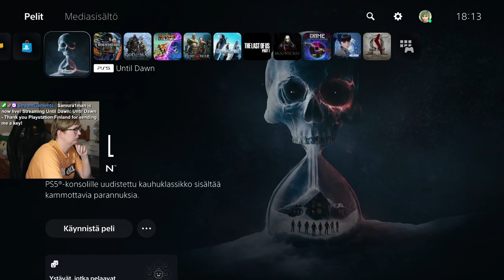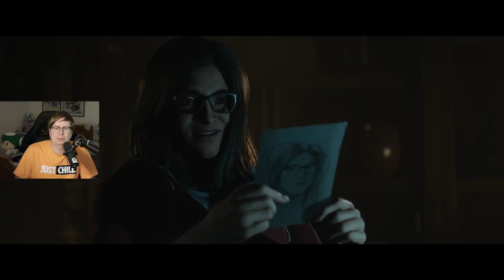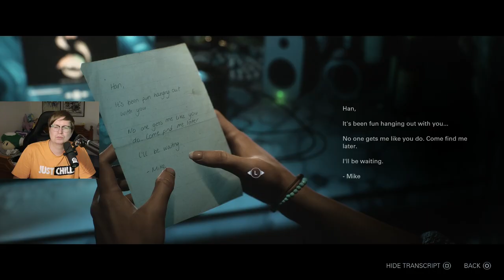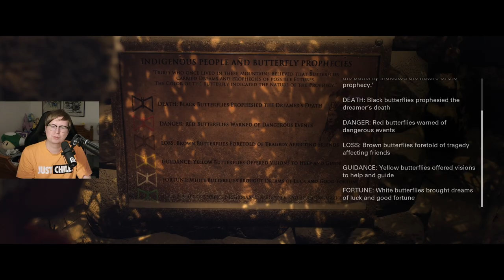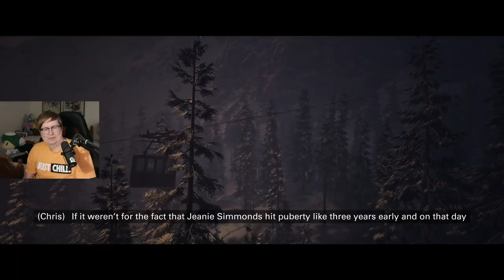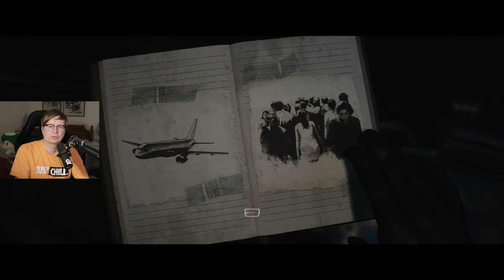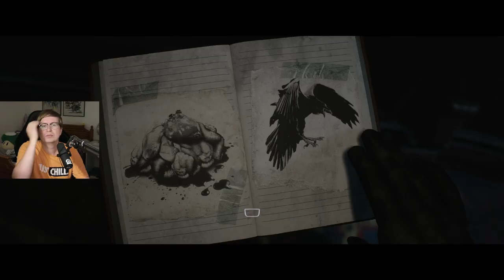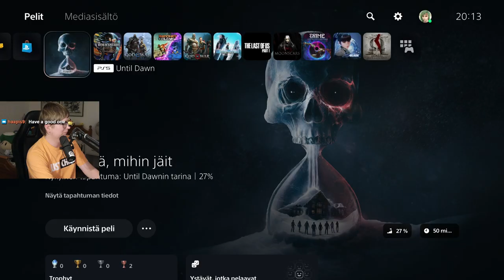Until Dawn 1st Playthrough - Part 1 (Oct 6th 2024)